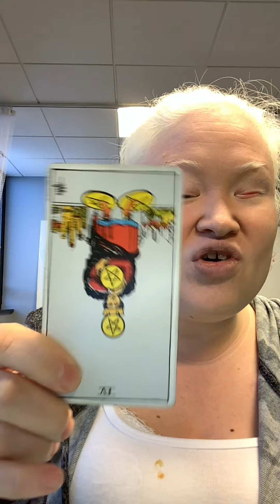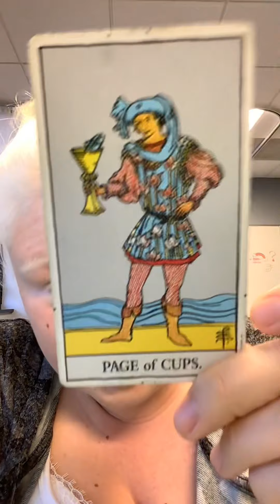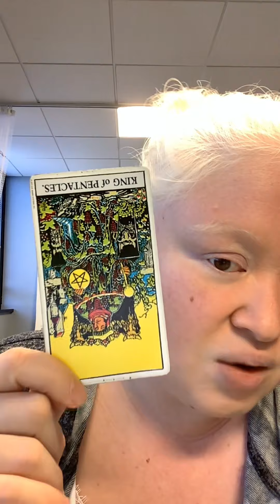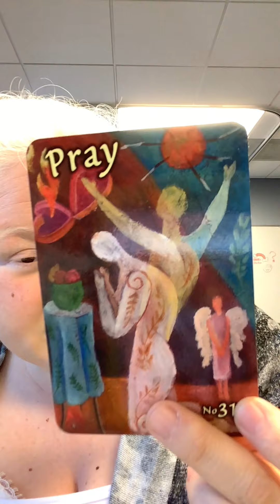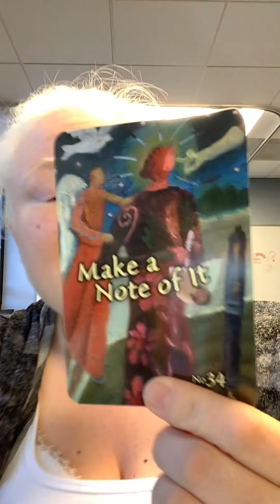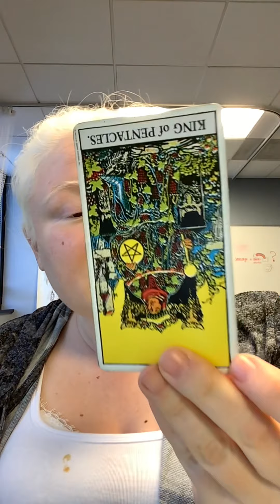PISCES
Personal Readings:
30 minute video chat: $50
30 minute video recording: $45
60 minute video chat: $80
60 minute video recording: $75

Reiki Sessions
60 minute session $60
90 minute session: $90

Any minutes over the allotted time, there is a $2 per minute fee.

 If you are in the DMV area (DC, VA, MD) and are interested in booking a massage with me, please send me an email and I will send you my menu.

Other Projects:
        *Check me out on TikTok for some motivational content!     @brightlybecky1111

        *Tarot Deck:        I am working on my very own tarot deck creation. I am halfway through the art. Your donations will go towards printing 100 copies as well as copyrighting the art.

         *NFT:        I am creating a side story art for my deck as NFT's. I am just starting this journey and will have the art up soon. If you would like to donate cryto-currency, here is the link to my MetaMask.  0xF877dD0078D496Be3cFB6a28cDBdEbDd988E0134 Thank you for all your love and support!

Becky